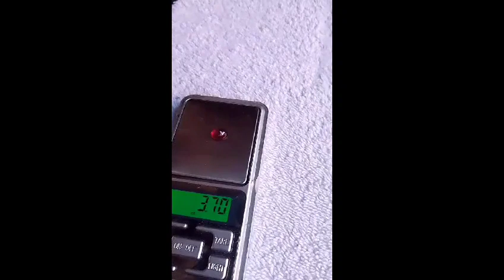Australian ornamental natural precious gemstone